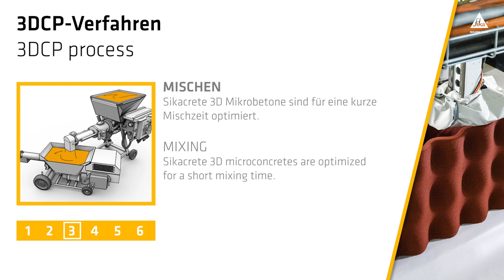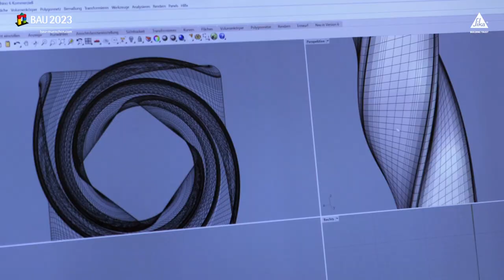3D-Betondruck | 3D Concrete printing: Sikacrete® 3D | Bau 2023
Mit Sikacrete® 3D bietet Sika Lösungen, welche für den schnellen, exakten und kostengünstigen Betondruck geeignet sind. Die Mission von Sika ist es, diese neue Technologie federführend mitzugestalten. Mit dem 3D-Betondruck lassen sich hochanspruchsvolle architektonische Formen realisieren, die nicht an rechte Winkel gebunden und präzise realisierbar sind.

EN:
With Sikacrete® 3D, Sika offers solutions that are suitable for fast, accurate and cost-effective concrete printing. Sika's mission is to play a leading role in shaping this new technology. With 3D concrete printing, it is possible to realize highly demanding architectural shapes that are not bound to right angles and can be realized with precision.